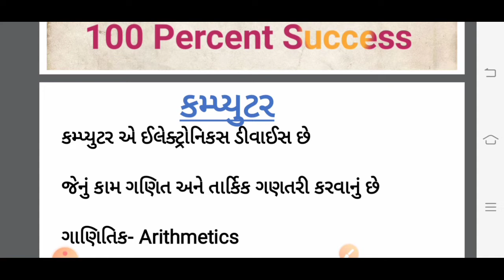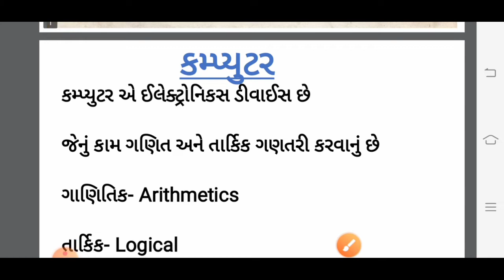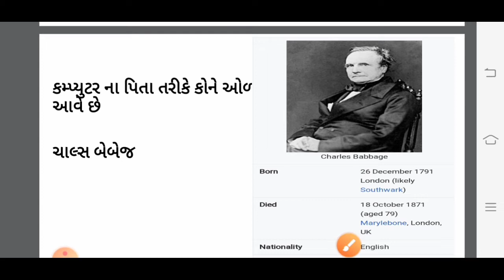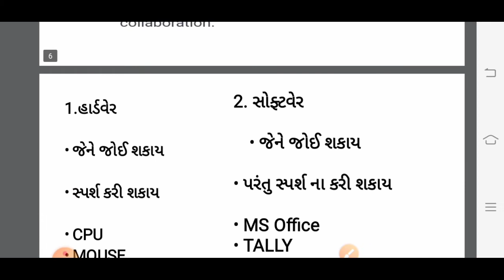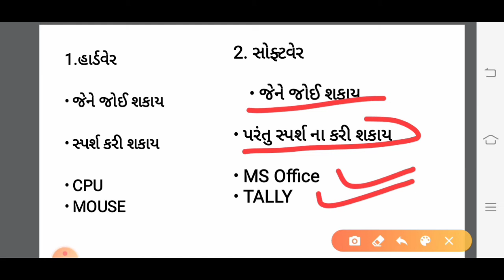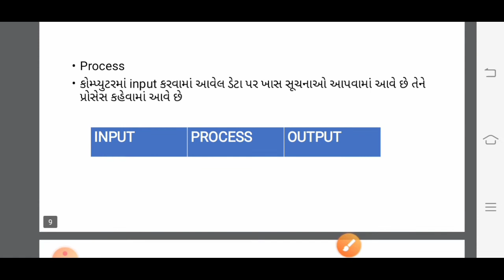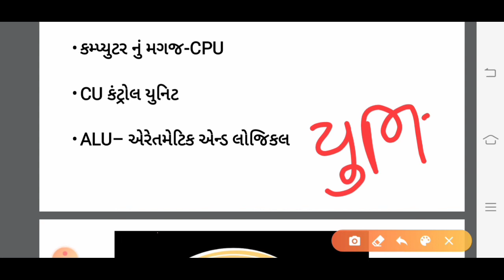Computer || GSRTC CONDUCTOR MATERIALS || કમ્પ્યુટરનો સંપૂર્ણ સિલેબસ || 100 Percent Success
Computer
GSRTC CONDUCTOR MATERIALS
કમ્પ્યુટરનો સંપૂર્ણ સિલેબસ

100 Percent Success,
100 percent Success Gujarat,

100 Percent Success Gujarat,

GSRTC,

કંડકટર,

Conductor Materials,

GSRTC,

કંડકટર,

Conductor Materials,

GSRTC કંડકટર,

GSRTC,

ફર્સ્ટ એડ,

First Aid,

 Conductor Materials,

All Conductor Materials,GSRTCC CONDUTER MATERIALS,
MOST IMP MATERIALS FOR BMC,
GSRTC કંડકટર માટે ઉપયોગી માહિતી,
GSRTC મટીરિયલ,
GSSSB ATDO,